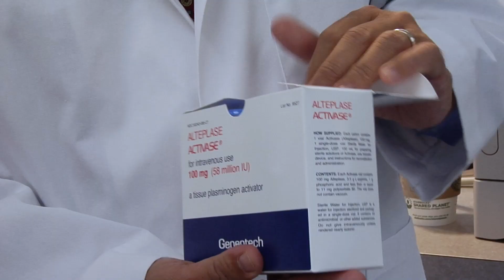Dr. Ali Krisht Explains the Team Approach to Treating Stroke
Ali Krisht, MD, CHI St. Vincent neurosurgeon and Director of the CHI St. Vincent Arkansas Neuroscience Institite, talks about the benefits of the team approach to treating strokes.

CHI St. Vincent.